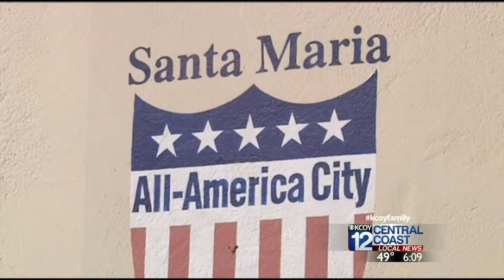Santa Maria's Community Development Director planning for retirement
Santa Maria Director of Community Development Larry Appel is set to retire at the end of the week, ending a long and distinguished career in public planning, most of which was spent in Santa Barbara County.